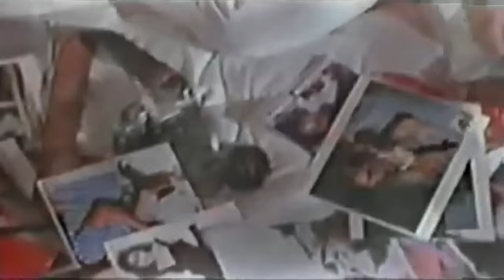Aparentemente - Tony Vega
Letra
Aparentemente, eras tan feliz
que yo no me atrevía ni a pensarte
Muchos me dijeron, que encontraste al fin
aquella otra mitad que un día soñaste

Evidentemente, todo fue un error
aún tienes ese brillo en la mirada
a pesar de todo, no se te olvidó
lo mucho que me gustan las caricias
en la espalda

No sé qué mentira le dirás
si tú sabes que al llegar
aún te tiembla el corazón

Aparentemente tú le quieres, tú le amas
pero si esta casa hablara
le diría lo contrario
Aparentemente estas ganas de tocarnos
de sentirnos, de encontrarnos
fue creciendo con los años
Evidentemente si hoy te abrazas a mi
es que junto a él no eres feliz

Aparentemente, debemos seguir
el juego que hoy la vida nos depara
Nada remediamos con ponerle fin
a esta relación que nos encanta

a pesar de todo, no se te olvido
en la espalda

No se cómo diablos él le hará
si a la hora que te vas
yo me quedo con tu amor

Aparentemente tu le quieres, tú le amas
pero no eres feliz
Fueron muchos los que me dijeron
que te sentías feliz
Ese brillo en tu mirada que a mi me dice
que no es así
tal parece que a ti te pasa nena santa lo mismo que a mí
se te nota en la carita que la cosa no es así

y nada que remediamos si a esta relación hoy le ponemos fin
juntos debemos seguir pero la vida la vida la vida lo quiso así
si se te nota en la carita que la cosa no es así
ahora si mi gente que yo me tengo que ir
ah llegado la hora que entristece mi alma

Si hoy te abrazas a mi

🎧 Escucha toda mi música en tu plataforma favorita: ONErpm.lnk.to/TonyVega